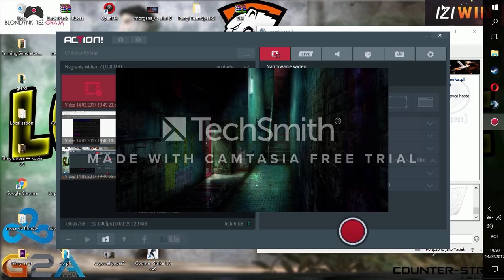ciekawostki o duchach